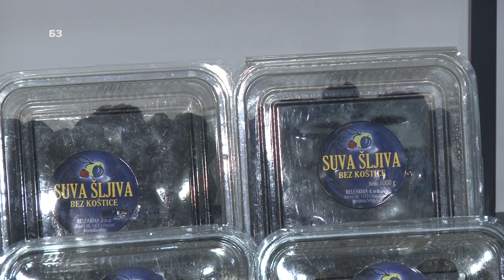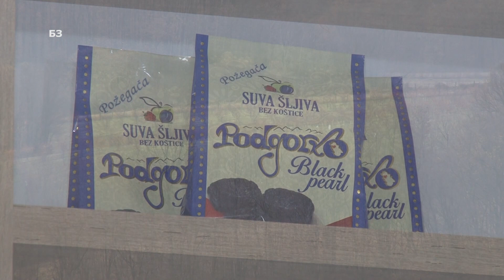OD SUVE SLJIVE DVADESET VRSTA PROIZVODA - zasto je suva sljiva iz Srbije zaboravljena ??!